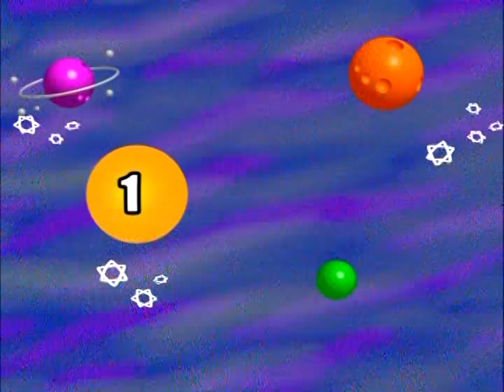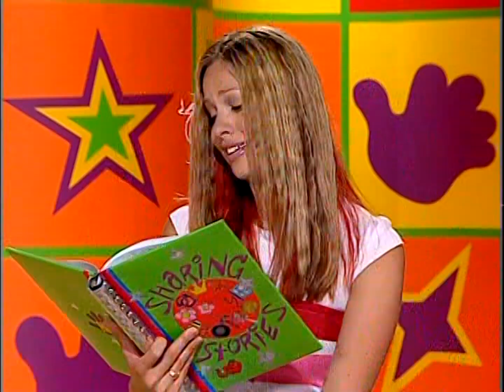Hi-5 USA - S01 E32 - When I Grow Up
Thanks to @AndreMor
1080p / 60fps / 5.1 Surround Audio